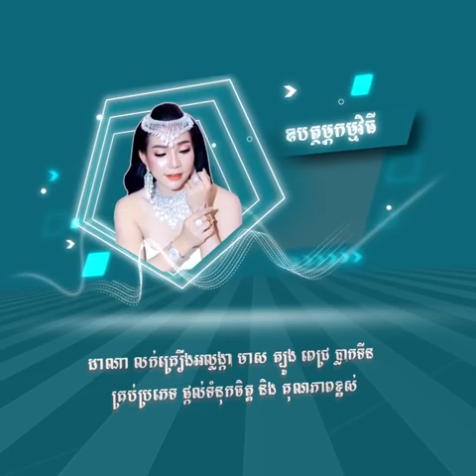តារា tik tok ធាតុពិតចោរសោះ